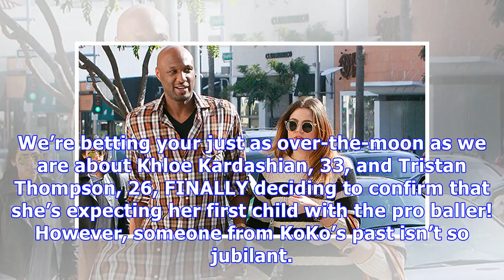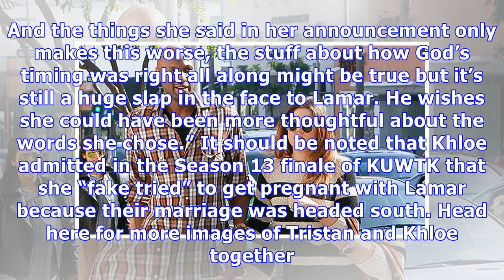Lamar Odom Heartbroken Over Khloe Kardashian’s Pregnancy: He Feels Like A Failure